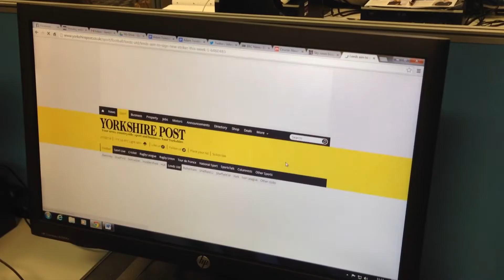Yorkshire Post's Nicola Furbisher talks digitalisation, the YEP's reader survey and proudest moments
Johnston Press Yorkshire's managing editor in conversation after her talk at Leeds Trinity University's Journalism Week.